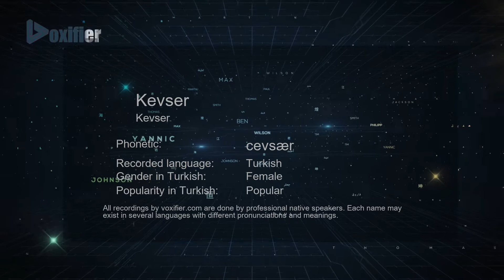How to Pronounce Kevser (Kevser) in Turkish - Voxifier.com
This is the Turkish pronunciation, gender, and phonetics recording of the name Kevser (Kevser). The same name may exist in other languages with different pronunciations. Check the meaning of name along with other possible pronunciations or similar names for free Voxifier uses the help of expert linguists to simplify pronunciations by replacing some special sounds with sounds more commonly available across all languages.